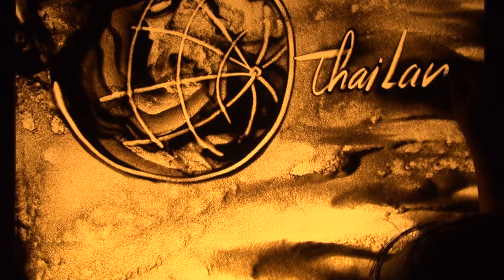Tranh cát nghệ thuật biểu diễn Midea - Nghệ sĩ Nguyễn Tiến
TOẠ ĐÀM CẤP CAO TRUE - "TOÀ NHÀ XANH, THIẾT KẾ XANH"
- Hãy cùng với Nguyễn Tiến vẽ lại Midea nhìn lại những khoảnh khắc ấn tượng và đầy cảm xúc trong Toạ đàm cấp cao True được diễn ra tại khách sạn Vinpearl Landmark 81, Autogragh Collection